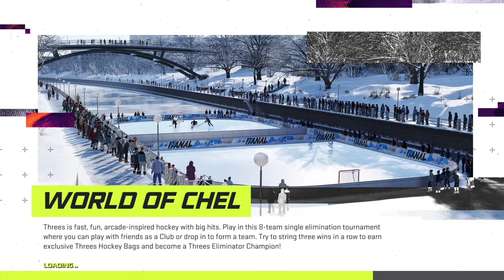NHL21 - Franchise Mode - Session 9 (PS4)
NHL 21 is an ice hockey simulation video game developed by EA Vancouver and published by EA Sports. It is the 30th installment in the NHL game series and was released for the PlayStation 4, PlayStation 5, and Xbox One consoles in October 2020.

The career mode for NHL 21, known as "Be a Pro", has been expanded to be more interactive and cinematic, similar to other franchises such as Madden NFL and NBA 2K. Players create their custom hockey player and choose to begin their career as a prospect in either the Canadian Hockey League or European hockey leagues, such as the Swedish Hockey League or Deutsche Eishockey Liga, or choose to go undrafted and sign to a team of their choice as a free agent in the National Hockey League. Players are able to select their dialogue when speaking to their coach or the hockey press in media scrums. The dialogue options the player selects affects their likability among teammates, management, and their brand. The Be a Pro central hub has also been updated to match the revamped mode, allowing for the player to access all important aspects of their hockey player in one screen.

The multiplayer-based World of Chel umbrella mode includes four separate modes that were present in NHL 20; Ones, a three-way free-for-all mode; Threes Eliminator, an arcade-style 3v3 mode; Drop-ins, 3v3 or 6v6 matches composed of different individual players; and Clubs; 3v3 or 6v6 matches between clubs of players. A new progression system is introduced to World of Chel, which allows players to earn a rank in each of the four sub-modes separately. There are six ranks players can reach; Bronze, Silver, Gold, Platinum, Diamond, and Elite. The player's rank is reset at the end of each World of Chel season, and players are then given in-game rewards based on their ranks in each mode. The last few weeks of each season allows for clubs to participate in the Club Finals Championships, playing for a cup that corresponds to which division they are in; for example, a team in the highest division would play for the Elite Cup. Winners of cups are able to hang championship banners in their home arena and don championship patches on their jersey.

Due to the COVID-19 pandemic, both the reveal and release date for the game were pushed back. EA Vancouver offered a community update on the game's development on July 20, 2020. In the update, they confirmed the game's later-than-usual release date as well as a late August reveal event for the game. They also mentioned that the game would be released for the PlayStation 4 and Xbox One consoles only, but would be available to play on the PlayStation 5 and Xbox Series X/S through forward compatibility once those consoles are released in November 2020.

The game's reveal trailer was premiered on August 24, which also revealed its global cover athlete, Washington Capitals forward Alexander Ovechkin, who previously appeared on the cover art for NHL 07. Prior to the reveal event, EA Vancouver opened a registration for a private beta test that players could freely sign up for. The test was due to begin on August 28, but was postponed after some matches during the 2020 Stanley Cup playoffs were also postponed due to boycotts by players from both the NHL and NBA regarding ongoing police brutality. The test went live on August 31, and the World of Chel and Online Versus modes were made available for it. The test concluded at 12:00 a.m. PT on September 4.

Prior to the game's worldwide release, EA Play members were allowed to play a free 10-hour long trial version of the game, starting on October 8, 2020. NHL 21 released worldwide on October 16, 2020. Three pre-order tiers for it were made available for purchase prior to the release; a standard edition, deluxe edition, and ultimate edition dubbed the "Great Eight Edition" after Ovechkin's nickname. Each tier featured a certain amount of items such as Hockey Ultimate Team packs and World of Chel customization item bags, with different amounts of each item being offered with each tier. The Great Eight Edition also granted three days of early access gameplay.